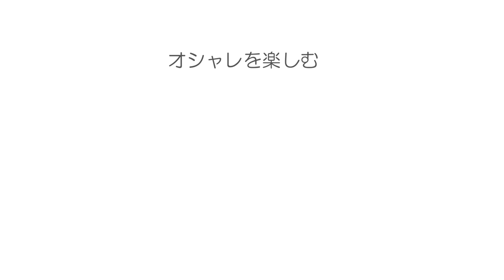在宅、stayhomeを楽しむ♪目のラインの長さ向け前髪ヘアアレンジ SALONTube 渡邊義明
在宅、stayhomeを楽しむ♪目のラインの長さ向け前髪ヘアアレンジ

前髪を切りたいけど、切れない方向け
大人の前髪アレンジをご紹介します！

テレワーク、在宅ワークの方、zoomなどでオシャレに見せたい方に

【使ったもの】
Babyhairoil
アメピン
amazon
ヘアクリップ
amazon

【コロナの影響で髪が切れない方】切らずに髪のボリュームを抑える応急処置の方法です！

おうち時間中は、週３回　水曜、金曜、土曜の15時頃にアップしております。

美容動画
Hair styling
Hair arrangement
头发
헤어